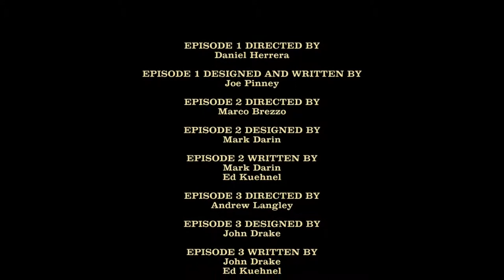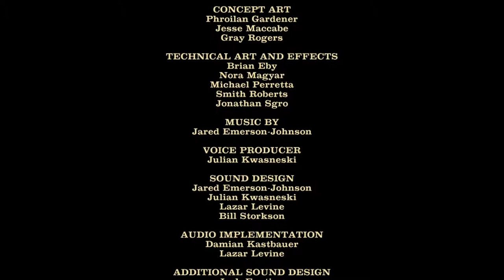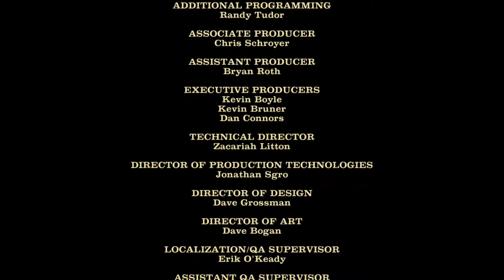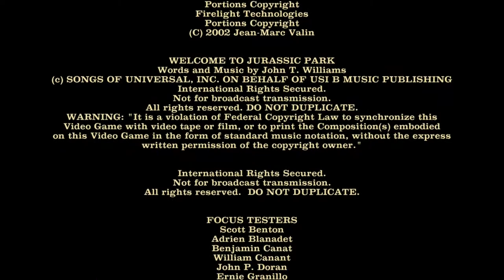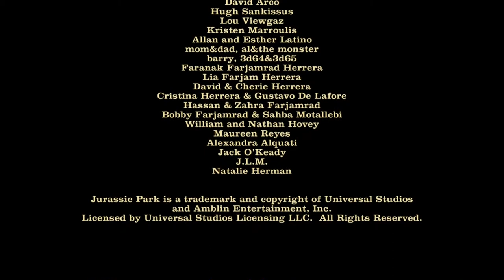Jurassic Park | Finale | Telltale Finds a Way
yeah...a way to make me bored